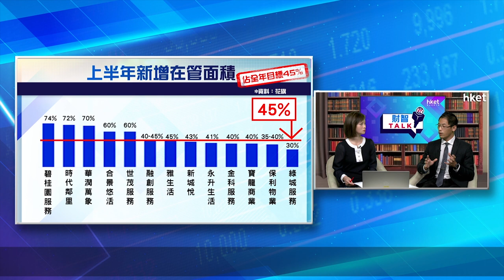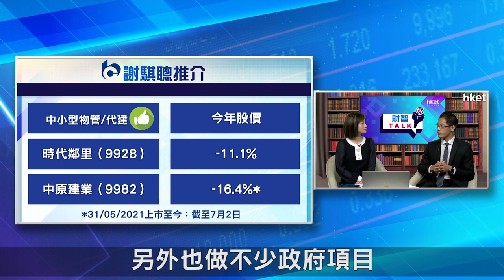【ET財智Talk】中小型物管股 中原建業值得憧憬？（2021年7月10日）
交銀國際董事（房地產研究）謝騏聰在《ET財智TALK》表示，物色優質物管股，首選行業龍頭。不過，當中也有具潛力的中小型物管股。他分析指，中原建業（09982）經營代建業務，現為行業龍頭，未來更可憧憬被納入港股通。